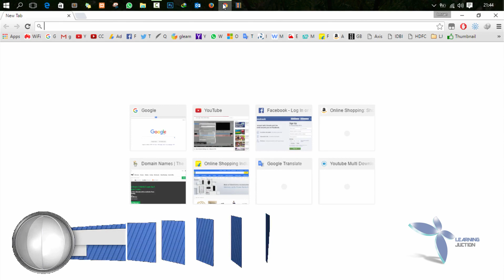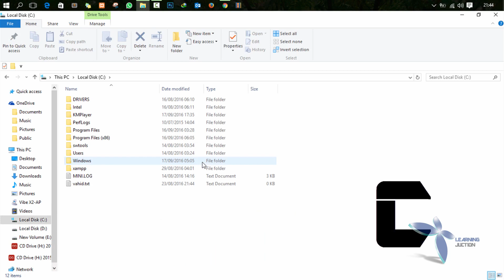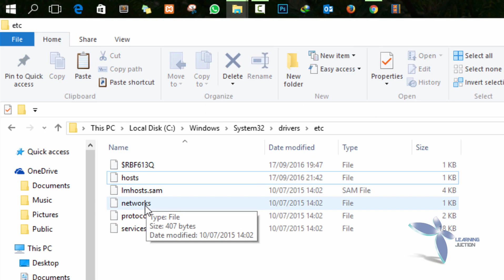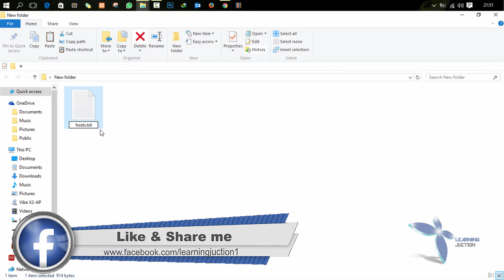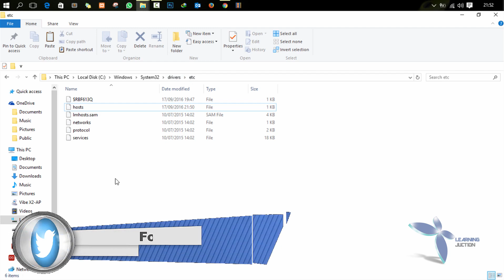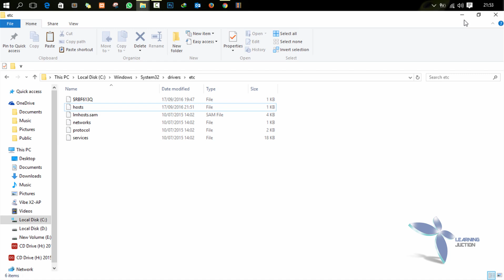How to Block Any Website Free Without Any Software Hindi/Urdu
In This video you can learn How to Block Any Website Free Without Any Software Hindi/Urdu